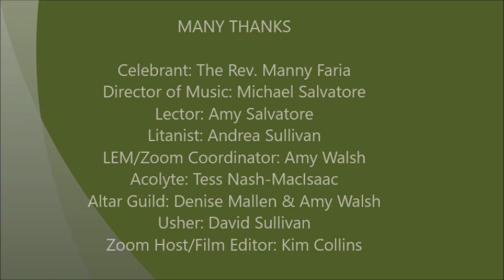February 12 2023 Service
Sixth Sunday after the Epiphany